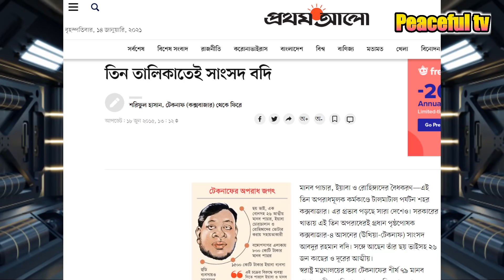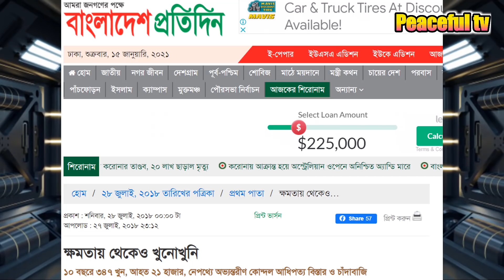কাদের মির্জার সত্য কথা গুলো আওয়ামী লীগ গিলতেও পারছে না ওগরাতেও পারছে না!